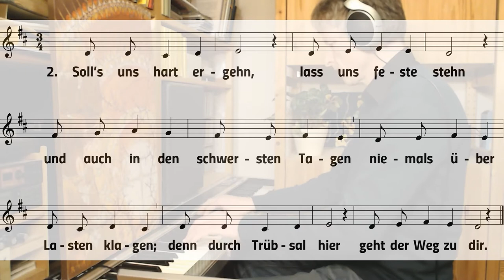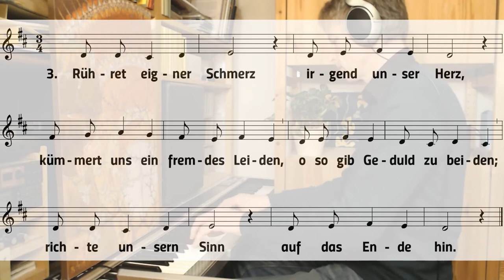Jesu, geh voran EG 391 - Klavierbegleitung zum Mitsingen 2 Töne tiefer D-Dur mit Noten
Video 1: Lieder zum Mitsingen in tiefer Lage
"Jesu, geh voran" habe ich hunderte Male mit Grundschülern am Keyboard begleitet, während sie es dabei auswendig lernten. Auch im Alltag mag ich dieses Lied, das ein Schatz für schwere Zeiten ist, das mit dem lichtvollen Ausgang ins Vaterland immer Hoffnung macht. Auch die soziale Dimension ist mit der Fürbitte für "fremdes Leiden" präsent. Es ist schön, einem guten Freund und Herrn nachzufolgen.
Text: Nikolaus Ludwig Graf von Zinzendorf (bearbeitet von Christian Gregor)
Melodie: Adam Dreese

Zum Herunterladen gibt es die Liedbegleitungen als Audio und Video

Ich biete diese Videos zum Mitsingen in tiefer Lage an, weil meine eigene Stimme nur punktuell über das (kleine) a hinauskommt. Die Videos entstehen in meinem Büro daheim - es klingt das Bechstein Digital Grand Essentials. Das aufgestellte Bild ist eine Original-Batik von Irene Ehle zu Psalm 73,23f: "Dennoch bleibe ich stets an dir; denn du hältst mich bei meiner rechten Hand, du leitest mich nach deinem Rat und nimmst mich am Ende mit Ehren an."